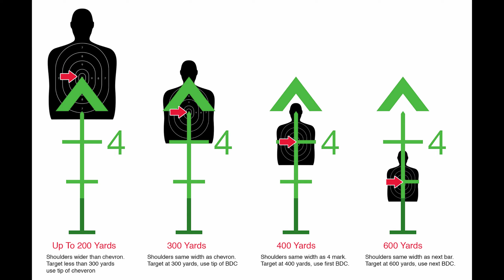SCUM Ultimate Sniper Guide - The BEST Scope in Game - ACOG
Hello Prisoners,
Today I show you all about the ACOG scope in SCUM and show you how to use it like a pro! After this guide you will be deadly as a sniper from ANY distance and dominate with your rifle in PVP and PVE. PEACE